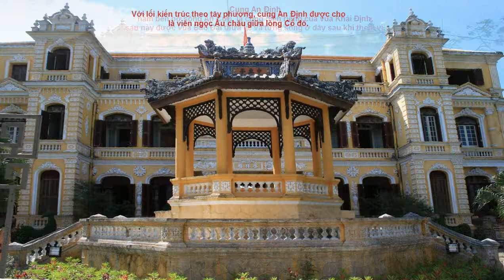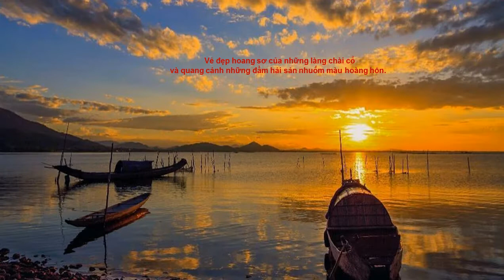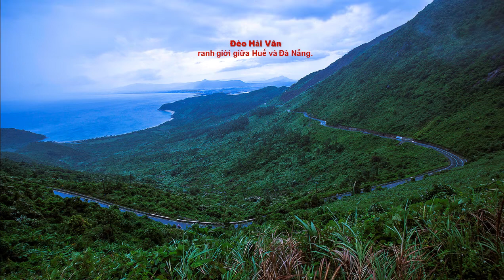Vietnam Hue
Viếng thăm thành phố Huế, tỉnh Thừa Thiên, miền Trung Việt Nam.